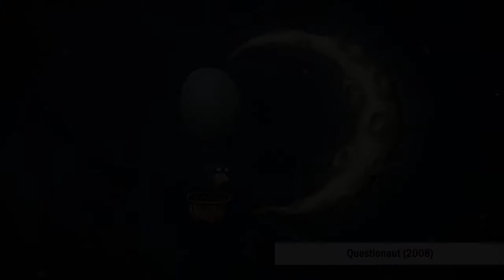ČESKÁ VIDEOHERNÍ HUDBA | CZECH VIDEOGAME MUSIC (1986–2018)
To, že jsou české hry úspěšné ve všech herních žánrech, je všeobecně známá věc. Každý by nějaké dokázal vyjmenovat – Mafia, Operace Flashpoint, Posel smrti, Polda – a spoustu dalších a dalších. K úspěšnosti a oblíbenosti her přispívá mimo příběhu, hratelnosti nebo grafiky samozřejmě i hudba. A ani v tomto odvětví se nemáme za co stydět, protože naprosto úchvatné melodie a skladby nemají jen ty vychvalované hry, nýbrž i ty méně známe. Nyní máte možnost nahlédnout do třicetiletého vývoje hudby v českém herním průmyslu – 116 skladeb, mnoho různých žánrů a skladatelů ve více než čtyř a půlhodinovém sestřihu. Zážitek začíná!

* Do videa byly zařazeny i některé „sporné hry“. Ačkoli Posel smrti 2 a 3 už nejsou českými hrami, jsou zde díky Zdeňku Houbovi, který skládal hudbu pro první díl a všechny ostatní hry Future Games. Hra Chalker nikdy oficiálně nevyšla, jsou po ní jen právě pozůstatky soundtracku. Hra Skylar & Plux je v tomto videu z toho důvodu, že jde o švédsko-českou spolupráci Right Nice a Grip Games. Hra Renoir byla projektem zlínského studia Soulbound Games, naneštěstí přišly problémy, následně pak byla hra dokončena estonským studiem Black Wing Foundations, i tak jsem se ji však sem rozhodla zařadit.

(časy jsou v připnutém komentáři)
1986 Podraz 3 (František Fuka)
1988 F.I.R.E. (František Fuka)
1989 Belegost (František Fuka)
1990 Nuclear Adventure or the North Base (Jakub Preclík)
1992 Heroes  92 (Miroslav Hlavička)
1993 Světák Bob (Jan Kulhánek)
1994 7 dní a 7 nocí (Soundline Tábor)
1994 Naturix (Radek Štěrba)
1994 Tajemství Oslího ostrova (Petr Vlček, Jaroslav Kolář)
1995 Dračí historie (Radovan Kramář)
1996 Paranoia II
1997 Edna (Petr Klimunda)
1997 Fish Fillets (Filip Oščádal)
1997 Gooka (Ondřej Mihula)
1997 Permonie (Petr Švarc)
1997 Spellcross (Martin Horňák)
1998 Argo Adventure (Miroslav Zahajský)
1998 Brány Skeldalu (Michal Stupka, Jakub Preclík, Petr Třebický, Martin Matějka)
1998 Polda (Lubor Kopecký)
1999 Berušky (Martin Linda)
1999 Hidden & Dangerous (Jim Rose)
1999 Horké léto 2 (Marek Bulant, Petr Havránek)
1999 Polda 2 (Roman Džupinka, Eduard Parma)
1999 Ve stínu havrana (Juraj Olejník)
2000 Flying Heroes (Filip Oščádal)
2000 Polda 3 (Roman Džupinka)
2001 Bulánci (Lubor Kopecký)
2001 Operation Flashpoint (Ondřej Matějka)
2001 Original War (Michal Pavlíček)
2002 Brány Skeldalu: Pátý učedník (David Hájek)
2002 Mafia: The City of Lost Heaven (Vladimír Šimůnek)
2002 Operation Flashpoint: Resistance
2002 Polda 4 (Roman Džupinka)
2003 6 ženichů a 1 navíc
2003 Hidden & Dangerous 2 (Michal Szlávik)
2003 Korea (Michal Szlávik)
2003 Legenda: Poselství trůnu 2 (PWC)
2003 Posel smrti (Zdeněk Houb)
2003 UFO: Aftermath (Tomáš Brejšek)
2003 Vietcong (Rudé Kostry – Petr Mores, Pavel Mores, Tomáš Šlápota)
2004 18 Wheels of Steel: Pedal to the Metal (Ondřej Matějka)
2004 Jets'n'Guns (Machinae Supremacy)
2004 Řež (Houba + další)
2004 Shade: Wrath of Angels (Jaroslav Kasny)
2004 Vietcong: Fist Alpha (Rudé Kostry)
2004 Wings of War (Vladimír Šimůnek)
2005 Cold War
2005 Daemonica
2005 Chameleon
2005 Nibiru (Zdeněk Houb)
2005 Polda 5 (Roman Džupinka)
2005 UFO: Aftershock (Tomáš Brejšek)
2005 Vietcong: Red Dawn
2005 Vietcong 2 (Rudé Kostry)
2005 Samorost 2 (Tomáš Dvořák)
2006 ArmA: Armed Assault (Ondřej Matějka)
2006 El Matador (Michal Szlávik)
2007 Alpha Prime (Jaroslav Kasny)
2007 Deer Drive (Ondřej Matějka)
2007 Fish Fillets 2 (Tomáš Brejšek )
2007 UFO: Afterlight (Tomáš Brejšek)
2007 Zatracenci (Zdeněk Houb)
2008 Euro Truck Simulator (Ondřej Matějka)
2008 Larva Mortus
2008 Memento Mori
2008 Questionaut
2009 ArmA 2 (Ondřej Matějka)
2009 Machinarium (Tomáš Dvořák)
2009 Posel smrti 2 (Zdeněk Houb)
2010 ArmA II: Operation Arrowhead
2010 Mafia II (Matúš Široký, Adam Kuruc)
2010 Mafia II: Joeova dobrodružství (Matúš Široký)
2010 PacIn: Nermessova pomsta (Jakub Miřejovský)
2011 Pool Live Tour
2011 Posel smrti 3 (Zdeněk Houb)
2011 Robotek (Jakub Holovský)
2011 Shadowgun
2011 Take on Helicopters (Ondřej Matějka, Lukáš Haládik)
2012 Botanicula (Tomáš Dvořák, DVA)
2012 Dead Trigger
2012 Euro Truck Simulator 2
2012 Chalker (Marek Mrkvička)
2012 Inquisitor
2012 Memento Mori 2
2012 Miner Wars 2081
2012 Miner Wars Arena (Marek Mrkvička)
2013 ArmA 3 (Ondřej Matějka, Jan Dušek)
2013 Dark Lands
2013 DayZ
2013 Dead Trigger 2
2013 Space Engineers
2014 Dead Effect
2014 Helga v nesnázích
2014 J.U.L.I.A.: Among the Stars (Jan Kavan)
2014 Polda 6 (Vlado Hudec)
2014 PussyWalk
2015 Blackhole (Jakub Miřejovský, Jan Ševčík)
2015 Dex (Karel Antonín)
2015 Medieval Engineers
2015 Novus Inceptio (Tomáš Oliva)
2015 Unkilled
2016 American Truck Simulator
2016 Brány Skeldalu: 7 mágů (Jan Dušek)
2016 Dark Train (Stanislav Abrahám, Jan Burian, Ann 2.35f)
2016 Dead Effect 2
2016 Factorio
2016 Killing Room
2016 REDCON
2016 Renoir
2016 Samorost 3 (Tomáš Dvořák)
2016 The Solus Project (Jonas Kjellberg)
2017 Argo
2017 Ghost Theory (Karel Antonín)
2017 Skylar & Plux (Kevin Martinez)
2017 Take on Mars
2018 Kingdom Come: Deliverance (Jan Valta)